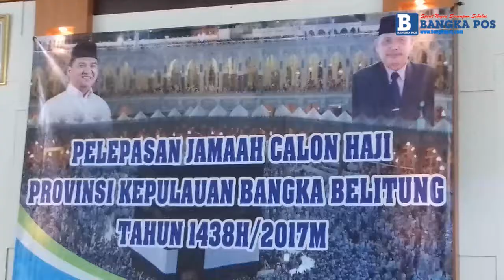Empat Jemaah Calon Haji Mutasi Antar Embarkasi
TRIBUNNEWS.COM, PANGKALPINANG-- Jemaah calon haji Provinsi Kepulauan Bangka  Belitung kelompok terbang 6 Embarkasi Palembang (PLM) dilepas di Aula Kantor Wilayah Kementerian Agama Provinsi Kepulauan Bangka Belitung, Selasa (8/8/2017).

Untuk JCH Bangka Belitung sebanyak 1.069 orang terdiri dari kloter 6, 7 dan 8. Dibagi dalam tiga hari pemberangkatan, Selasa (8/8/20170)Kloter 6, Rabu (9/8/2017) kloter 7 dan Kamis (10/8/2017) kloter 8.

Pelepasan JCH penerbangan pertama pukul 13.00 WIB, Selasa (8/8/82017) dilakukan DR Asyraf Suryadin Kepala Biro Kesra Pemprov Babel mewakili Gubernur Babel dihadiri Organisasi Perangkat Daerah Babel.